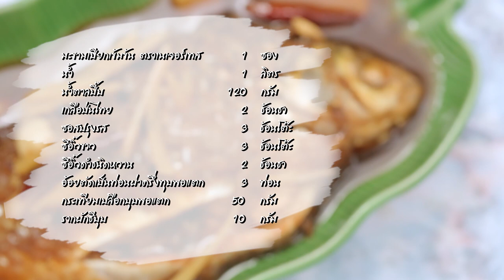ปลาตะเพียนหมื่นปี คลิปการทำ โดย "อ. ยิ่งศักดิ์"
ผลิตภัณฑ์ : น้ำมะขามเปียกเข้มข้น ตราเนเจอร์เทส : Nature Taste Tamarind Concentrate
สิ่งที่ต้องเตรียมสำหรับ (ปลาตะเพียนหมื่นปี)

มะขามเปียกเข้มข้น ตราเนเจอร์เทส 1 ซอง
ซีอิ๊วดำชนิดหวาน 2 ช้อนชา
อ้อยตัดเป็นท่อนผ่าครึ่งทุบพอแตก 3 ท่อน
กระเทียมเปลือกบุบพอแตก 50 กรัม
รากผักชีบุบ 10 กรัม
เมล็ดพริกไทยดำ 1 ช้อนโต๊ะ
หอมแดงบุบพอแตก 50 กรัม
ขิงแก่ หั่นเป็นแว่น 100 กรัม
มะละกอดิบหั่นแว่น 2 แผ่น
ปลาตะเพียนควักไส้ไม่ขอดเกล็ด 1 ตัว
ขิงแก่ซอยเป็นเส้น 50 กรัม
พริกขี้หนูแห้ง 5 เม็ด

วิธีทำ (ปลาตะเพียนหมื่นปี)

1. ผสม น้ำมะขามเปียกเข้มข้นตราเนเจอร์เทส น้ำ น้ำตาลปี๊บ เกลือป่น ซอสปรุงรส ซีอิ๊วขาว และซีอิ๊วดำ เข้าด้วยกัน เตรียมไว้
2. ใส่อ้อย กระเทียมบุบ รากผักชีบุบ เมล็ดพริกไทยดำ หอมแดงบุบ ขิงแก่หั่น มะละกอดิบหั่น และปลาตะเพียน
ลงในหม้อสำหรับต้ม เทส่วนผสมน้ำมะขามลงในหม้อ โรยขิงซอย และพริกขี้หนูแห้ง ปิดฝา ต้มใช้ไฟอ่อน ประมาณ ประมาณ 3-4 ชั่วโมง หรือจนกระทั่งปลาตะเพียนสุกนุ่ม และน้ำต้มปลามีรสชาติเข้มข้น ปิดไฟ
3. ตักปลาตะเพียนหมื่นปีใส่ภาชนะสำหรับเสิร์ฟ รับประทานคู่กับข้าวหอมมะลิหุงสุก พร้อมเสิร์ฟ

Line @yingsakfood